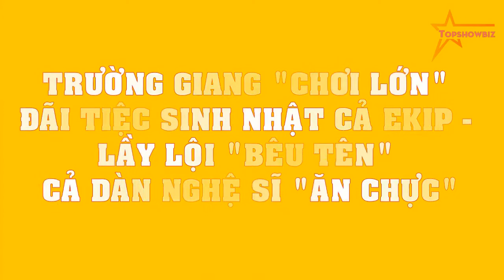Trường Giang "chơi lớn" đãi tiệc sinh nhật cả ekip - LẦY LỘI "bêu tên" cả dàn nghệ sĩ "ăn chực"